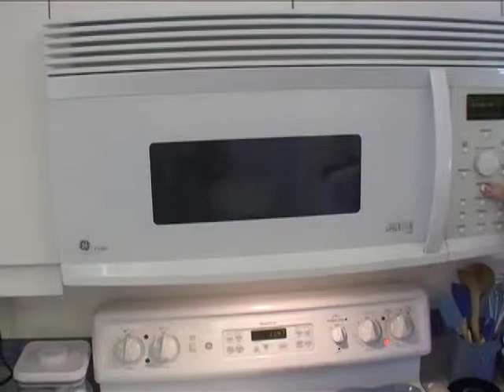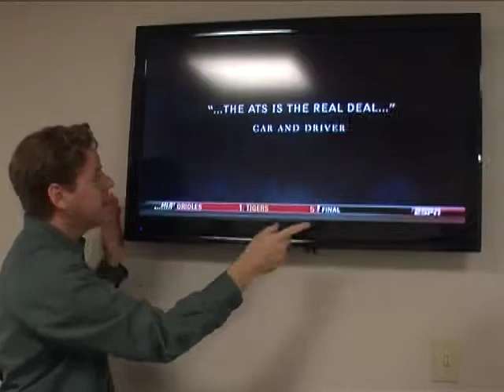Shell Point Today - Wednesday, July 24, 2013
Floyd Fought: woodturning  //  What's Cooking: Easy Crepes  //  Church: Randy Woods and Andy Hawkins, church rebroadcast